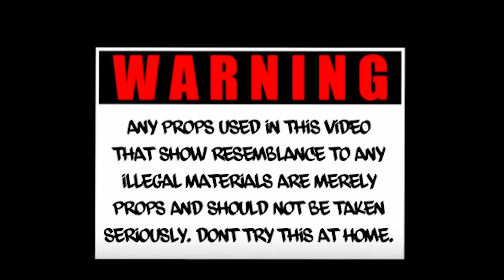C.R.E.A.M. (Short Film/Music Vlog)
Here OGC Cream gives us a day and life of a hustler trying to make it. A while getting reviews on what money means to people of the community.

Facebook @ Anthony Langston / 100 Cream
IMDB @ Anthony "Cream" Langston